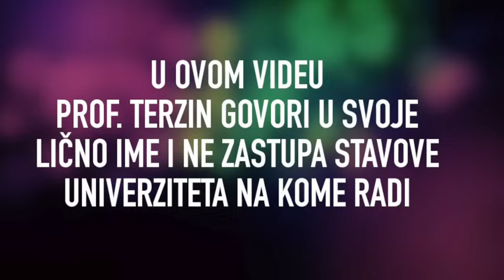Tomislav Terzin - ANUNAKI, SUMERSKE TABLICE i ENOHOVA KNJIGA